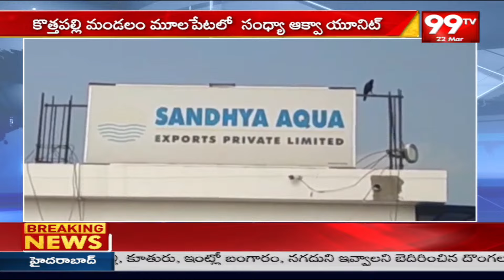బిగ్ బ్రేకింగ్ : పట్టుబడ్డ డ్రగ్స్ కంటైయినర్ సంధ్య ఆక్వాదే .. Vishaka D_rugs News | 99TV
99TV Telugu LIVE | AP News | Telangana News | 99TV Telugu Live TV Channel